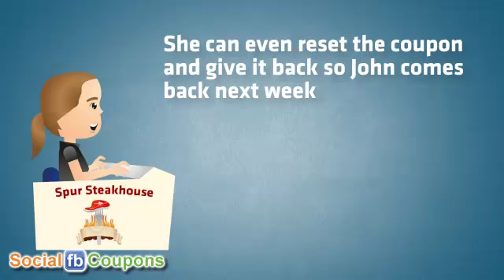Social FB Coupons How It Works!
Build Your Facebook Likes For Your Business (i.e. Leads) Online and Offline Through Your Special Offers That Get Shared on Facebook and Mobile Devices Then Turns Those Leads Into Buying Customers (PERIOD)!

Watch The Video To See How It Works...And That's Just The Coupon App!

And When You Add Our Mobile Media Plus+ Platform To It, It's Like Injecting Steroids (The Good Kind) Into Social FB Coupons! Your Likes/Leads Will Double, Triple or Even Quadruple Over a 30 Day Period!